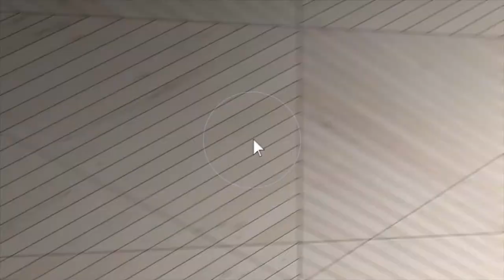1178 E Coon Lake Rd